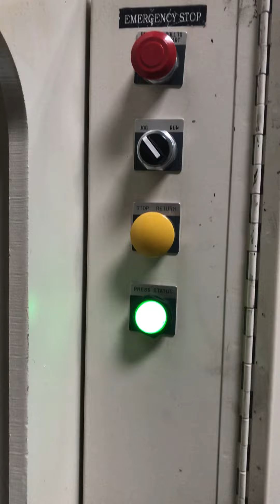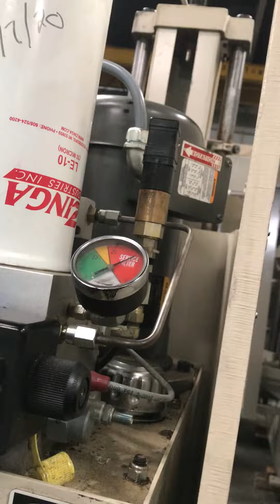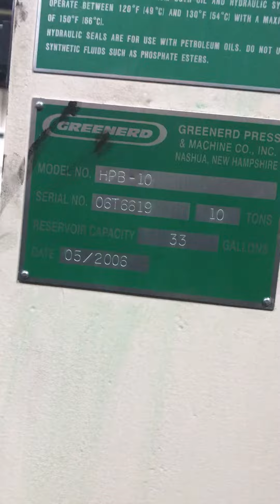Greenerd Hydraulic C Frame Press 10 Ton x 30" x 11" Stock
California
Ohio
590 Bank St
Painesville, OH 44077

Greenerd Hydraulic C Frame Press 10 Ton x 30" x 11"
Stock

Basic Information
Model: HPB-10
Manufacturer: Greenerd
Serial #: 06T6619
Location: Huntington Park, CA
Year Built: 2006

Specifications
Tonnage: 10
Ram Stroke: 0"- 10"
Ram Open Height: 14.5"
Bed Size (L-R, F-B): 30" x 11"
Ram Size (L-R, F-B): 12" x 6"
Ram Speeds:
Approach: 418 IPM
Pressing: 84 IPM
Return: 672 IPM
Gap Behind Table: 15" x 4"
Throat Depth: 9"
Oil Reservoir Capacity: 33 Gallons
Dimensions (L x W x H): 55" x 35" x 85"
Weight: 2,200 Lbs.

Equipped with
Tonnage Control Valve With Gauge
Precision Depth Stop
Dual Palm Control
Stand
Horsepower: 5